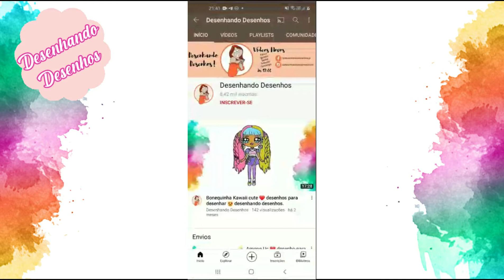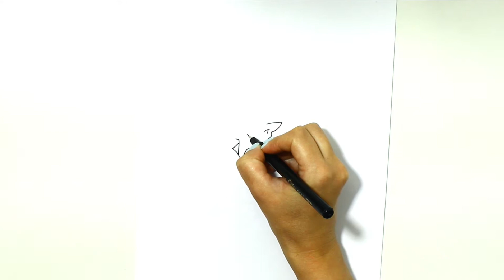Desencanto Elfo ❤ desenho para desenhar 😍 desenhando desenhos.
✿ Gosto de desenhar desenhos infantis e kawaii ✿

Até mais.😊

Desenhando Desenhos!

Palavras relacionadas:
pedrita, pedrita desenho, desenhos fofos, como desenhar among us naruto, super monstros